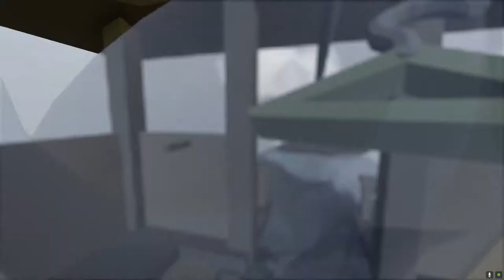FE Plays Human Fall Flat: "Together!"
ft. Curtis, Boc, KC, Brian and Ahoda

After two very fun sections involving ice and a zipline, the gang gets absolutely lost with no clue on where to go or what to do.